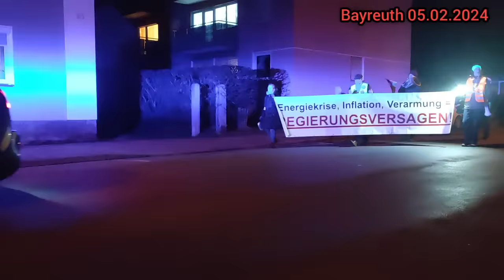Nürnberg, Hennef, Bautzen, Bayreuth & Halberstadt 05.02.2024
Quellen
Nürnberg - Team Menschenrechte